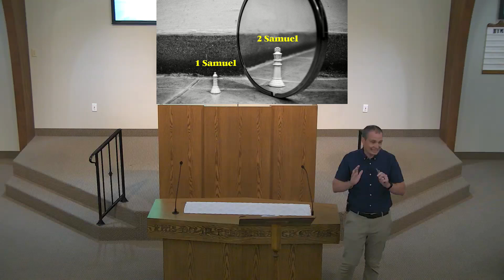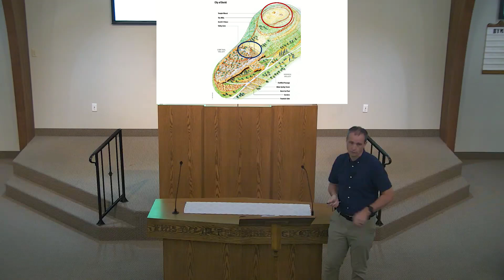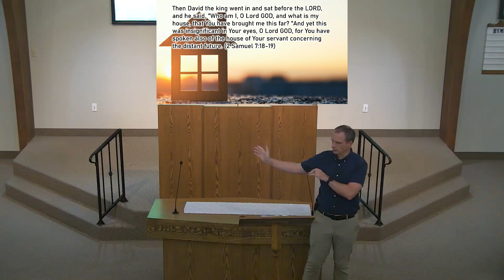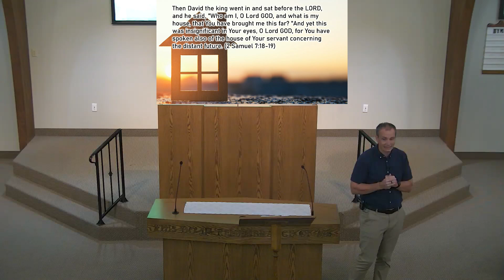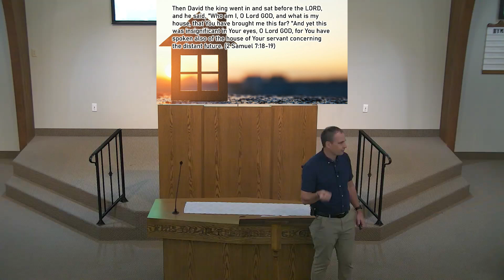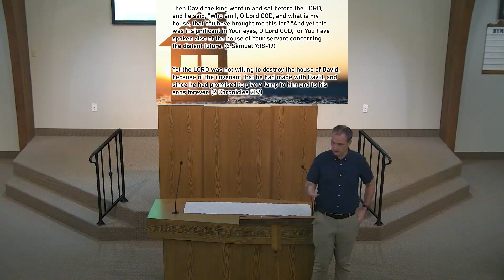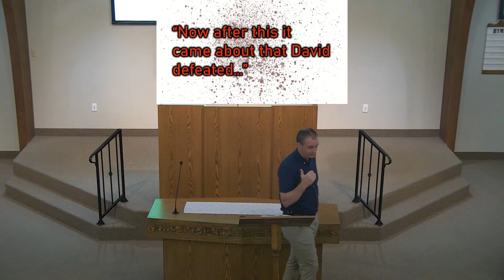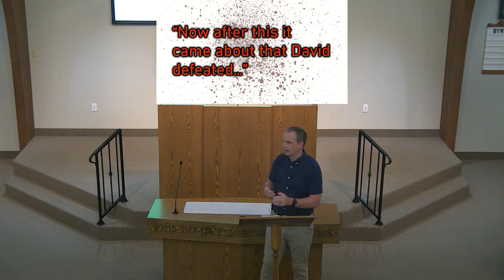2024-08-07 - 2 Samuel Lesson 5 (Scott Beyer)